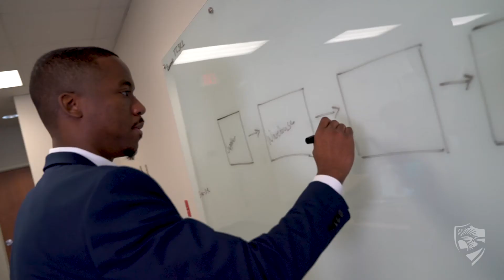Business Careers Forum: Damalio Johnson on Supply Chain Management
Interested in a career in Supply Chain Management, but don’t know where to start? Join us for our Business Careers Forum from 6-8 pm Sept. 22 on Zoom.  You’ll meet local business experts like Damalio Johnson, Logistician, Florida Power & Light and Supply Chain Adjunct Instructor, PBSC, who can give insight into trending, well-paid careers.  This virtual roundtable discussion features breakout sessions with a panel of five experts, who represent a variety of high-demand fields.

After registering, you will receive a confirmation email containing information about joining the forum.